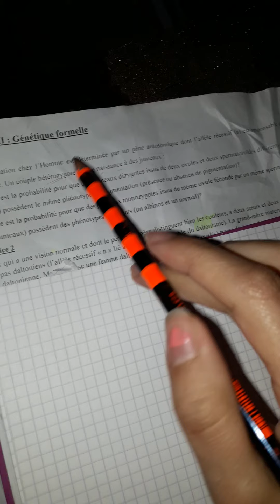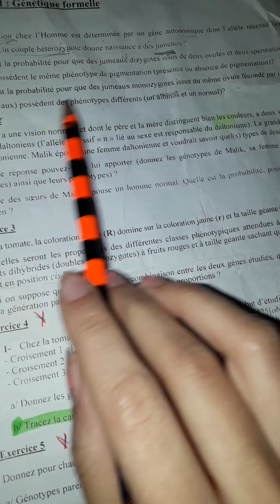génétique formelle exercice 1 avec correction♥